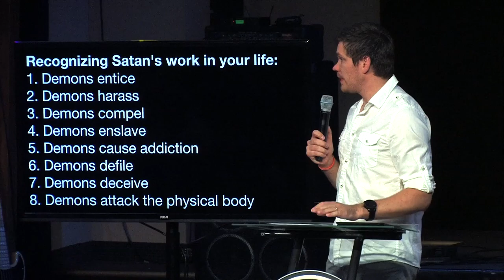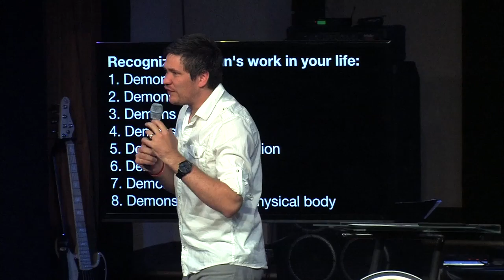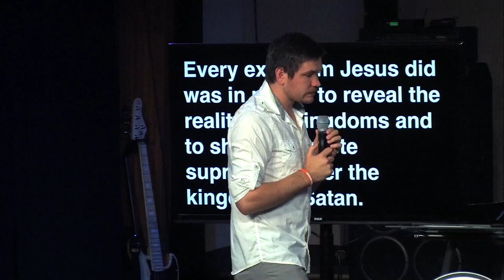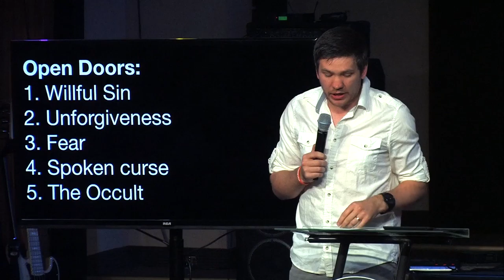War of the Worlds - Ilya Parkhotyuk [KingdomCome]